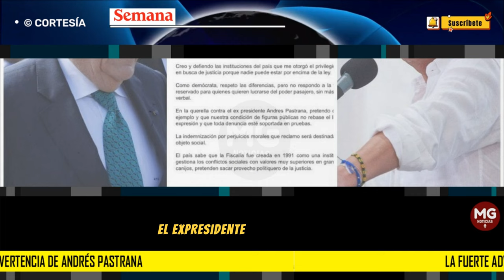🎯 LA FUERTE ADVERTENCIA DE ANDRÉS PASTRANA TRAS ATAQUE DE PETRO A LA PRENSA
La fuerte advertencia de Andrés Pastrana tras nuevo ataque de Petro a la prensa: “Comenzó la persecución a políticos, medios y empresarios”
El expresidente habló tras el ataque del Jefe de Estado a RCN y Caracol.
SEMANA